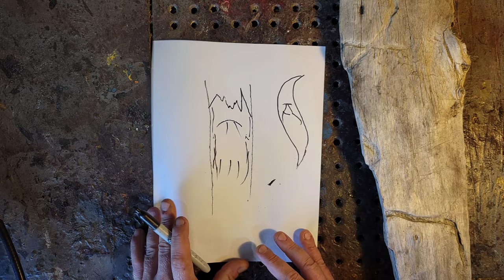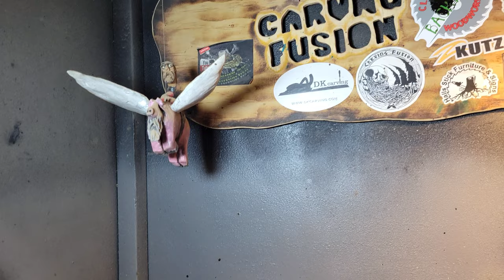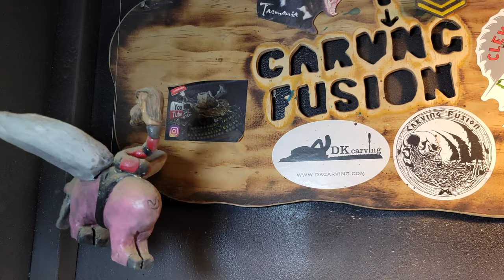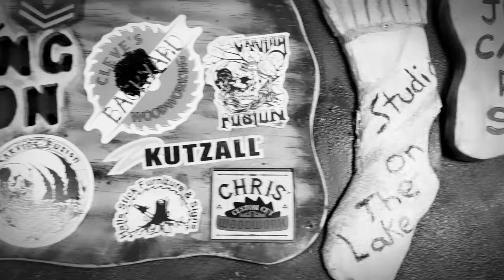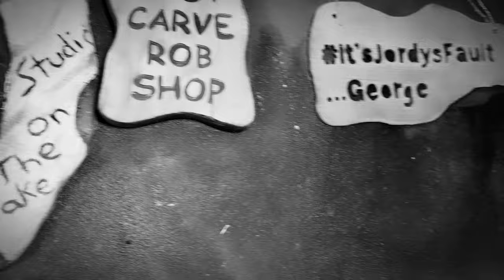Dremel Carving - Woodspirit in a nook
How to Dremel carve a Woodspirit into a nook.

Kutzall
carving burs I use link,

Pete blair mandrel
Email pete @